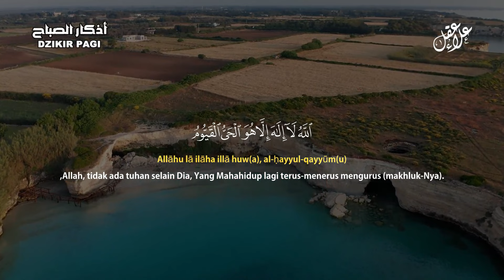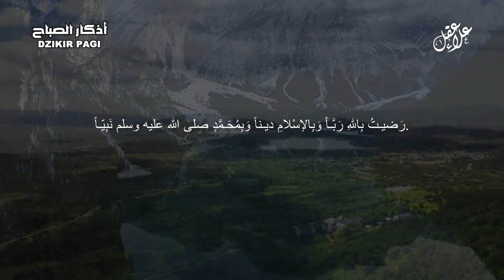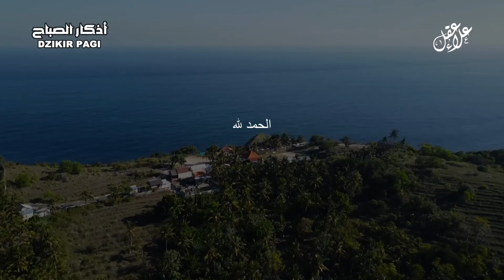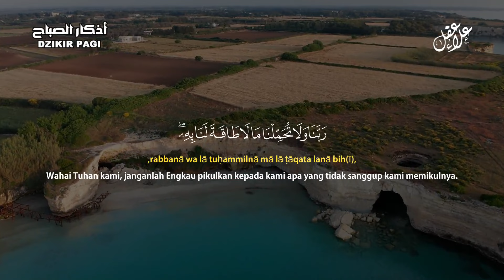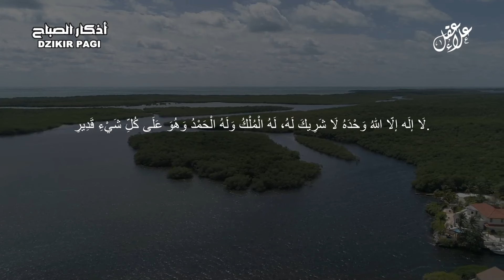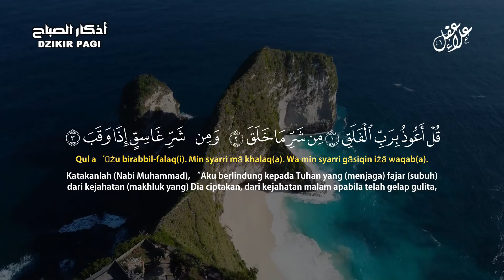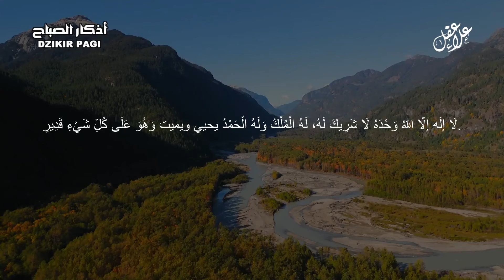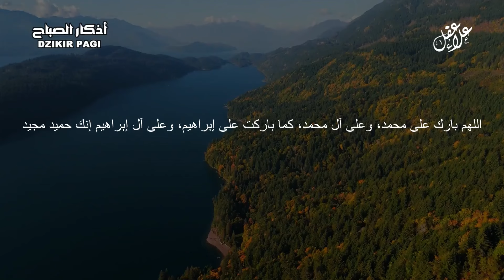أذكار الصباح بصوت يريح القلب - رقية وتحصين للمنزل والعائلة بإذن الله Morning Athkar - Dzikir Pagi